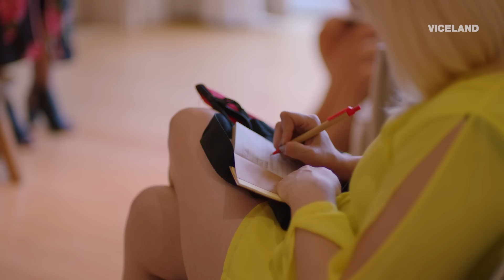How to Get Started as a Sugar Baby | SLUTEVER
Karley and would-be Sugar Babies turn to two Sugar Coaches to master monetizing their relationships.